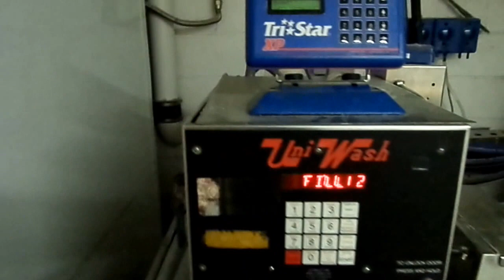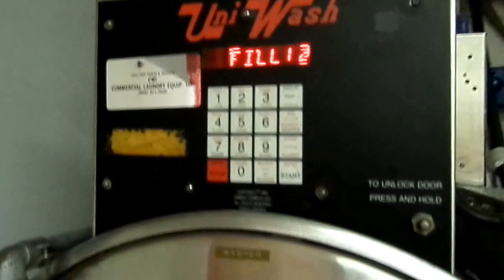UNIMAC UW50P2 COMMERCIAL WASHING MACHINE MAGNUSON #1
50LB CAPACITY COMMERCIAL WASHER – PROGRAMMABLE CONTROL AND DETERGENT MIXER – TESTED AND WORKING